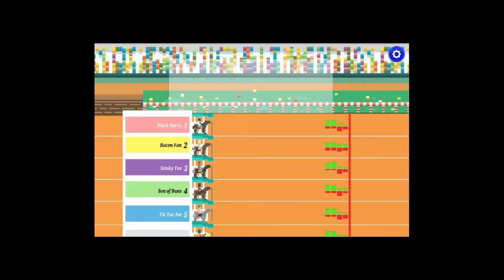Derby Dobbins Horse Racing Demo Game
This is a horse racing game that was inspired by the old dos horse racing game called "Race The Nags". I didn't know before what a nag was but apparently it is an old retired horse lol. I think I did a good job representing the race part.